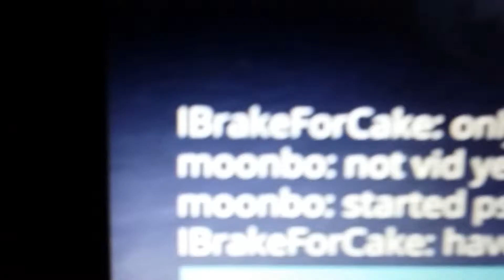Farming simulator 15 come join now